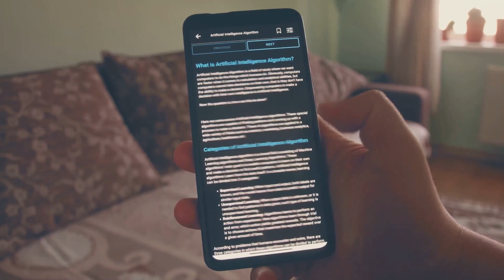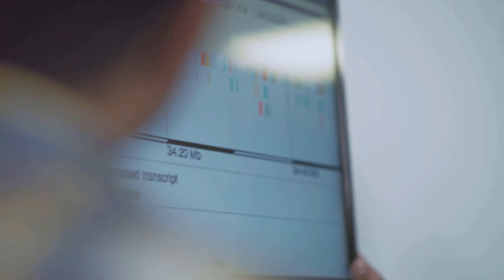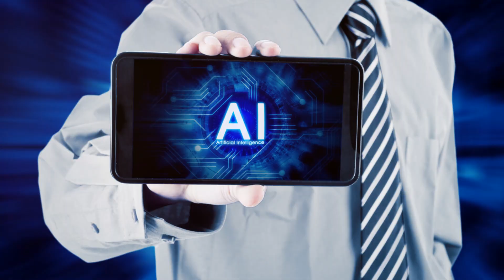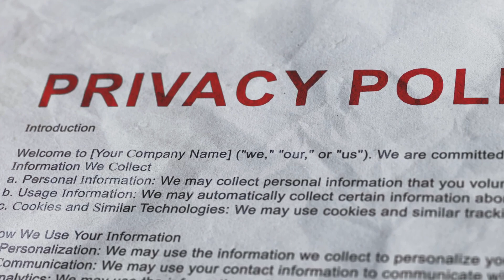google announces stunning Ai agents - google cloud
n this formal, fast-paced, and suspenseful educational video, we dive into the key points from the Google Cloud Keynote on AI agents. Join us as we uncover the latest insights and updates in the world of artificial intelligence. Stay informed and ahead of the curve in this rapidly evolving tech landscape.

00:00:00
Introduction to Google Cloud Keynote AI Agents

00:01:00
Understanding the Mechanics of AI Agents

00:02:55
Applications of Google Cloud Keynote AI Agents

00:04:50
Benefits and Challenges of AI Agents

00:06:35
The Future of Google Cloud Keynote AI Agents

00:08:16
Conclusion